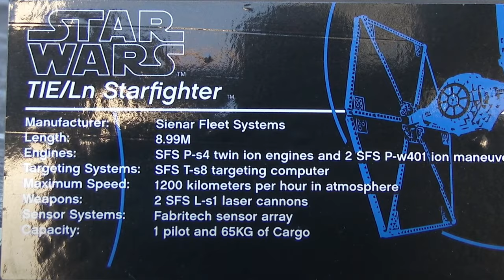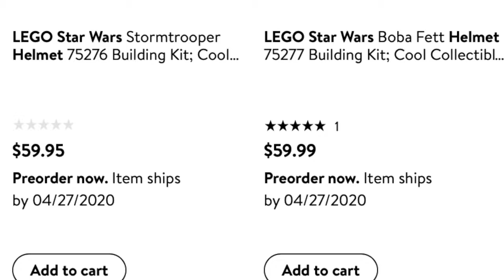Does it Suck? LEGO Star Wars Tie Fighter Pilot Helmet 75274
LEGO has a brand new lineup of buildable helmets of iconic Star Wars Characters which are specifically designed for adult fans of LEGO. The finished model makes for an excellent display piece! If you put this together with the UCS Tie Fighter 75095! Thank you LEGO for making such great sets!

Buy the LEGO Star Wars Tie Fighter Pilot Helmet on the online LEGO store

Buy the LEGO Star Wars Boba Fett Helmet 75277 on Walmart